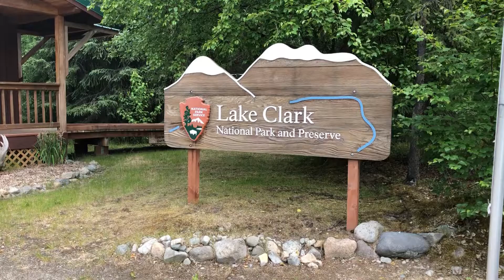Lake Clark & Katmai National Park Review Part 1- Tanalian Mountain and Port Alsworth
I have been fortunate enough to visit some of the most remote national parks in America, Lake Clark and Katmai being two examples. I spent a long time in these great parks and I am doing a 3-part review of them. I'm starting with Tanalian Mountain trail in Lake Clark National Park.